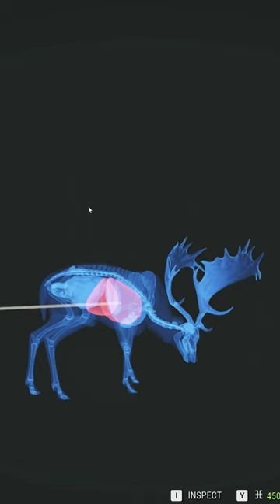That Estimate is INSANE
► Join the Zaggination on Discord